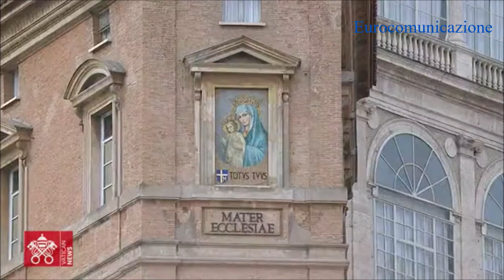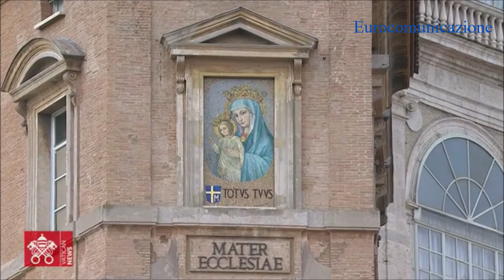Papa Francesco: «Malati, immigrati, prigionieri, carcerati vanno serviti per primi»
«I piccoli vanno serviti per primi: chi cerca Dio lo trova lì, nei bisognosi non solo di beni, ma di cura e conforto: come i malati, gli immigrati, i prigionieri, i carcerati. Ogni affronto fatto a un piccolo, a un povero, a un bambino, è fatto a Lui». Queste le parole del Pontefice durante l'Angelus domenicale